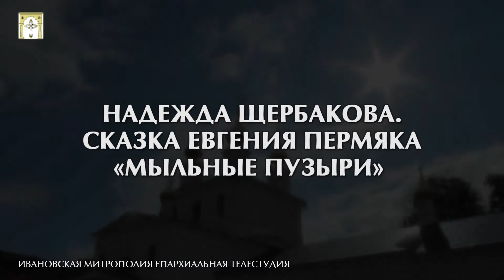Надежда Щербакова. Сказка Евгения Пермяка «Мыльные пузыри»